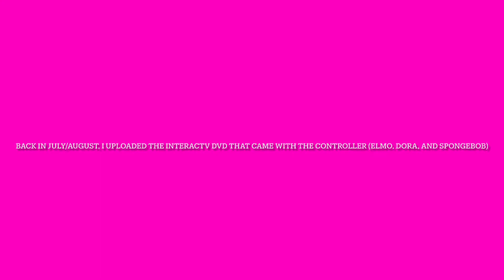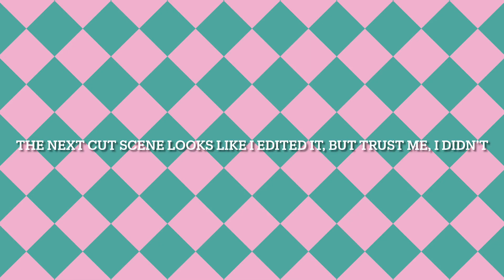Cut Scenes From The InteracTV Version of Jellyfish Hunter (SpongeBob SquarePants)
iMovie got updated and I just ❤️ the new graphics!

Credit for the video I used for reference when making the instrumental version of “The Shopping Dance” goes to Mr. Rock DJ.

The song with the vocals played in the Bubble Guppies Season 1 episode entitled “Bubble Bites!”.